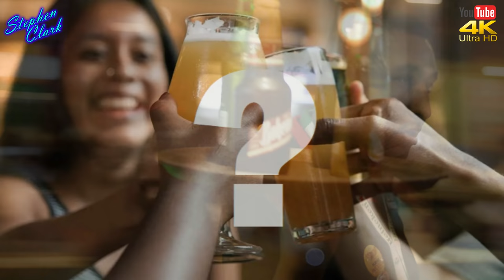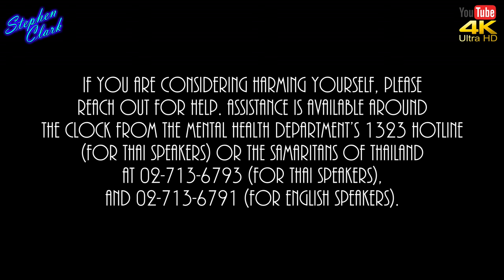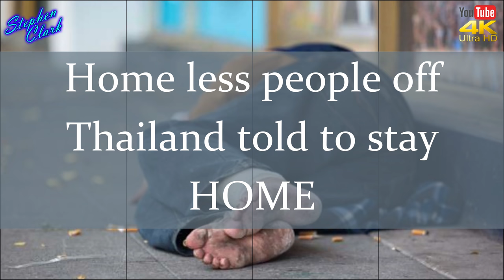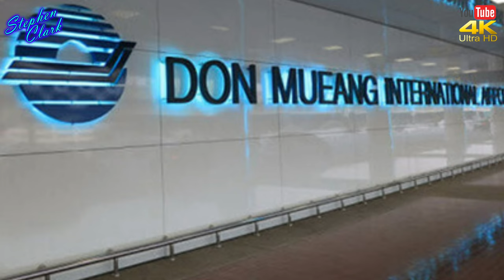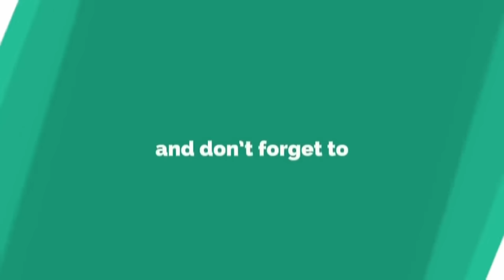NEWS FROM THAILAND and SOUTHEAST ASIA #849